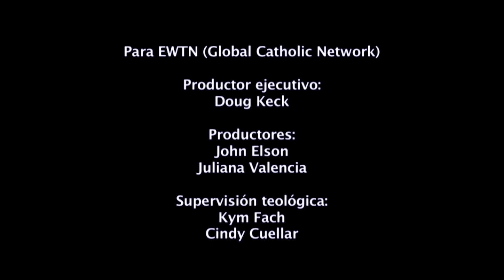Mi Familia Católica 3x07 - Santa Clara de Asís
Nos enseña a ser humildes